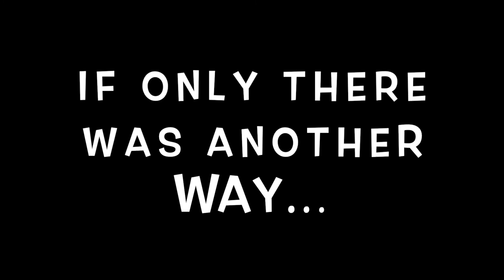Big Canoe's Camp Everywhere Trailer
Big Canoe's Camp Everywhere are online sessions run by Camp Big Canoe Staff, 4x a day Mon-Fri, and 8pm on Sat/Sun, where campers get together to play games and do activities planned and run by the staff.